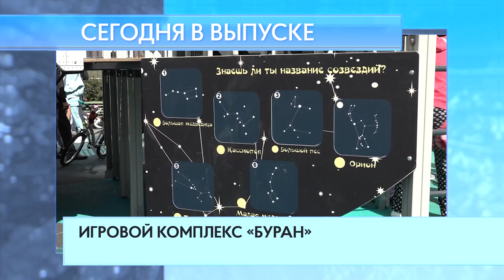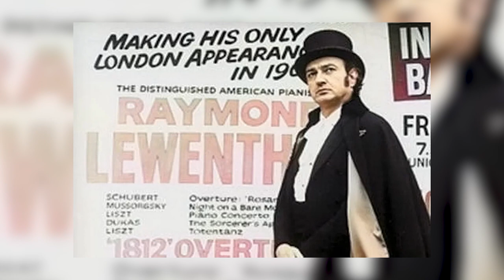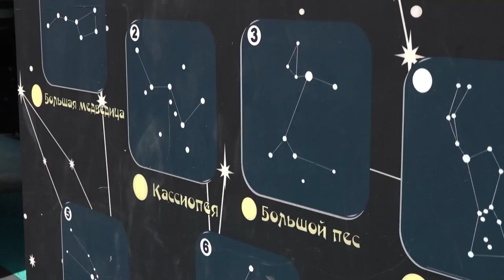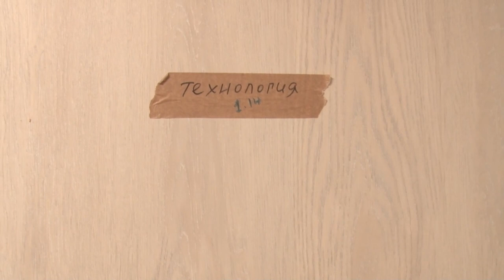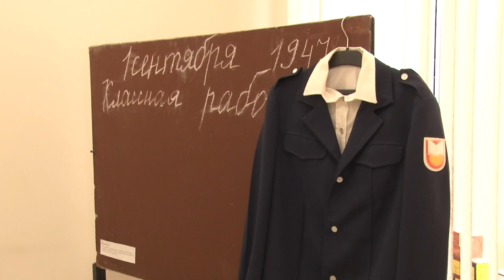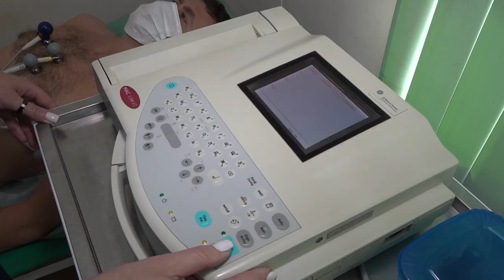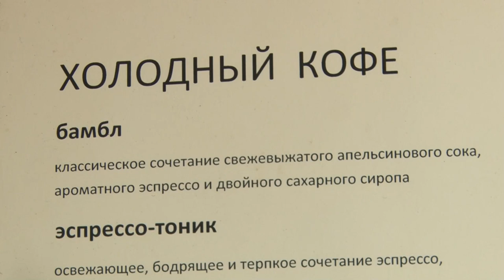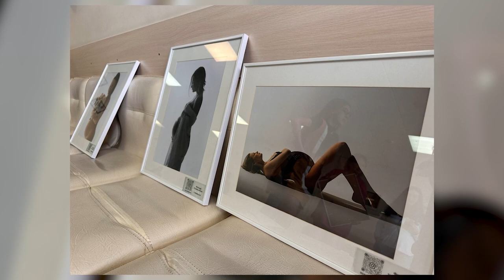Утро на ОТВ 29.08.23